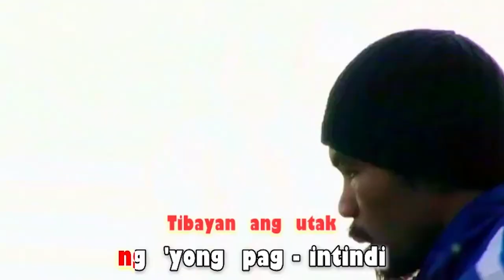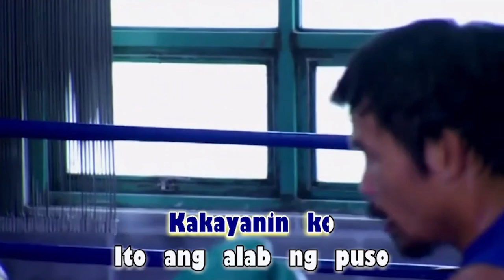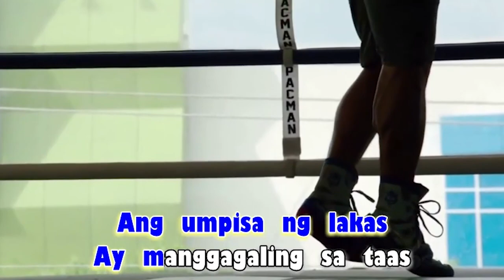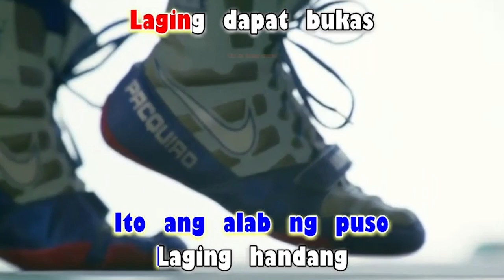Coln — Lakas (feat. Dale Jairus) [Karaoke Version] HD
I created a Karaoke Version of "Lakas"!
Please support OPM.

If you wish to have a KARAOKE version of your favorite OPM songs, please do like my videos and hit the subscribe button and don't forget to write in comment below.

I will do my best to create one for you.
Cheers!

Coln releases their new single called Lakas and it is.. pota tagalog na lang basta bagong kanta guyss.

Happy 1st anniversary sa mga BALIW!

Coln ft. Dale Jairus